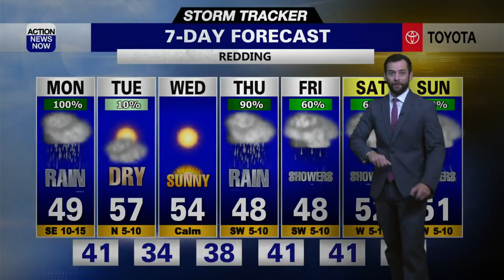Storm Tracker Forecast: Rain, snow & the potential for thunderstorms Monday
Grab your umbrella, get your tire chains handy, and give yourself extra time to get where you're going Monday. I'm tracking rain, snow, and the potential for thunderstorms on the way in your Monday forecast, and more active weather projected across northern California from late this week through your weekend.